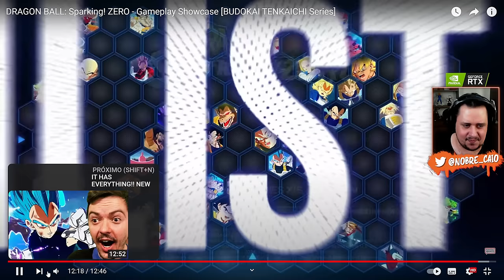ABSURDO! Dragon Ball SPARKING ZERO Tem GAMEPLAY, NOVOS LUTADORES e MAIS REVELADO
Nosso PC Gamer:
Proc: Intel Core i7 14700k 3.4Ghz (Fornecido pela  @Intel )
Mobo: MSI Pro Z790-P WIFI (Fornecida pela  @Intel )
Microfone: HYPERX QuadCast
SSD: TeamGroup T-Force Delta 500gb
Fonte: Corsair TX850 W